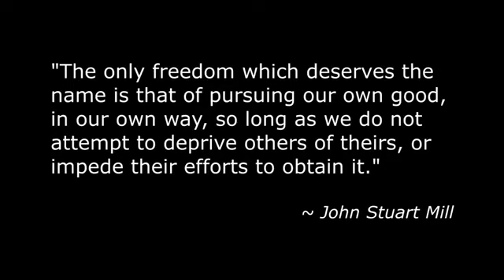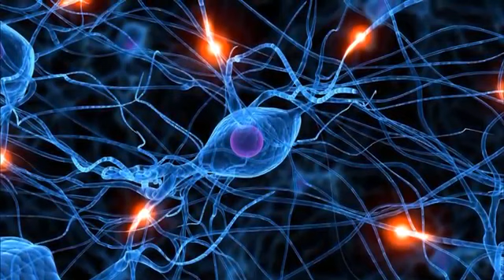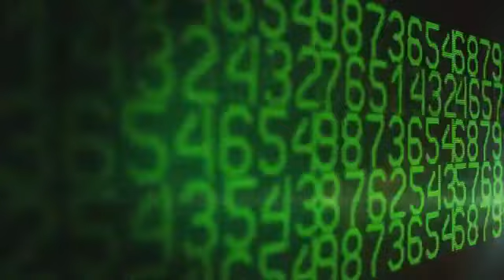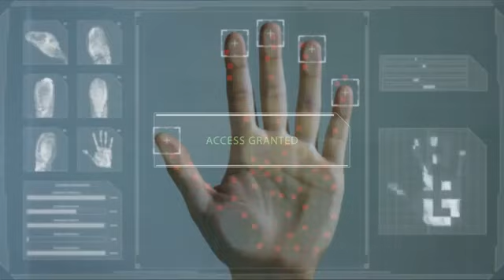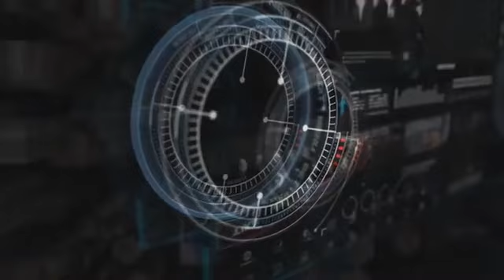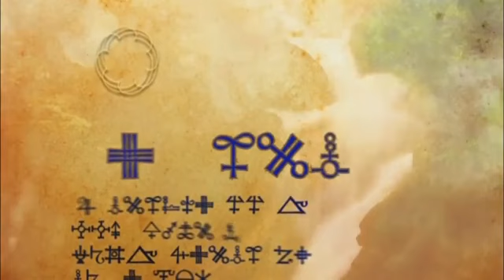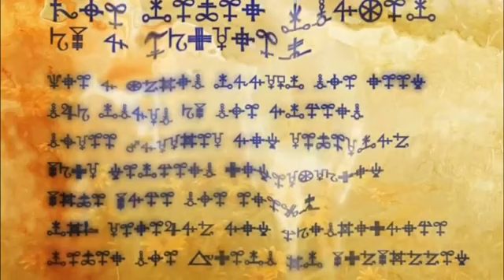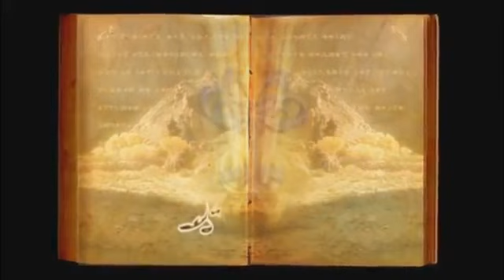Action Against 5G Max Igan Talks To Barrister Ray Broomhall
Max Igan: a Call For Action Against 5G Max Igan Talks To Barrister Ray Broomhall
5G info South Australia Adelaide SA Seliks Hill , HAHNDORF  ABERFOYLE PARK  HAPPY VALLEY  NOARLUNGA DOWNS
Australia Stop 5G   Australian
Please Sign Government Petition stop 5G Australia